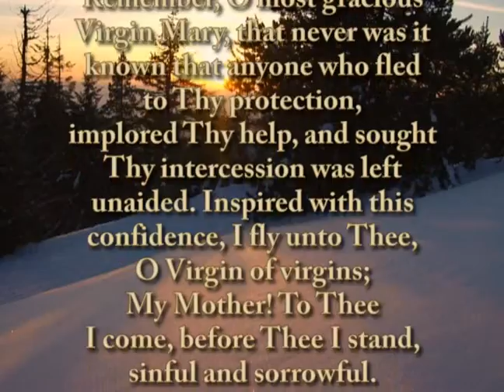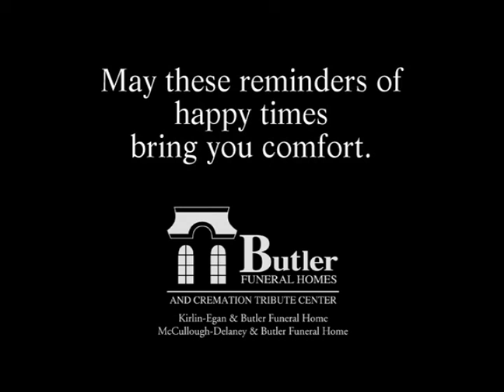Vivian R. Dallavis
Vivian R. Dallavis Obituary Video